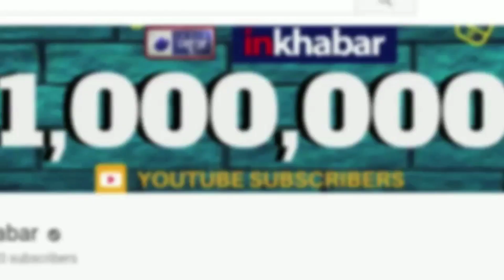Sunny Leone Birthday Special: 10 unknown fact of Sunny सनी लियॉन से जुडी 10 खास बातें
Actress Sunny Leone turns 38 today, however, with each birthday her oomph factor keeps increasing. Sunny started her life as Karenjit Kaur in Sarnia, Ontario. Currently, she is living her life in Bollywood and on the personal front, she is the proud mom of three beautiful kids. Know life style, education, career, personal life, kids, husbands, assets, property, house, and all about Sunny Leone.